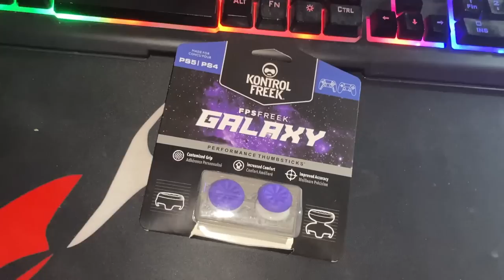LE MEILLEUR ACCESSOIRE de MANETTE pour devenir FORT ! (KONTROL FREEK)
Bonjour, dans cette vidéo je test les control freak, c'est un petit joystick que tu mets sur ton joystick afin d'avoir de meilleur mouvement et une plus grande précision.

Commente cacahuète si tu vois ce message comme ca je verrais les curieux qui regardent le description lol.